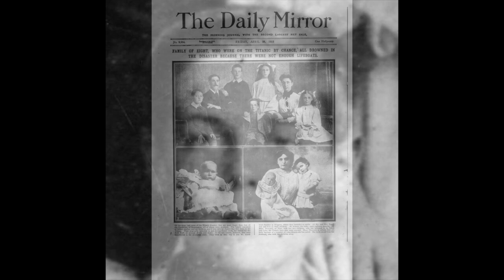Profiles from the Titanic #4 - The Goodwin Family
An entire family coming to America...unfortunately, they would never make it.